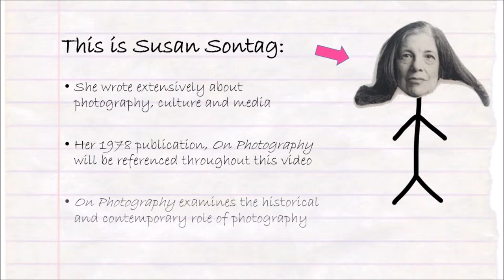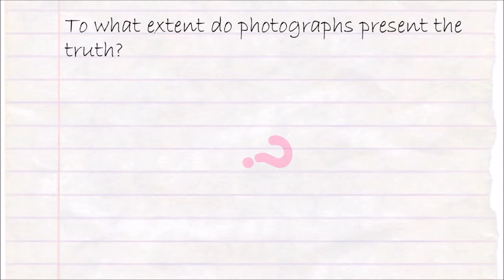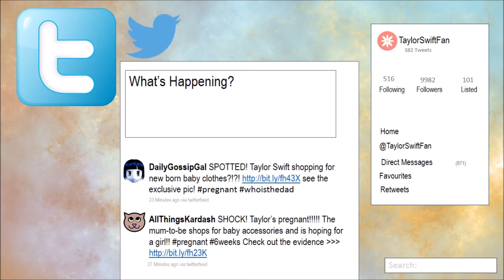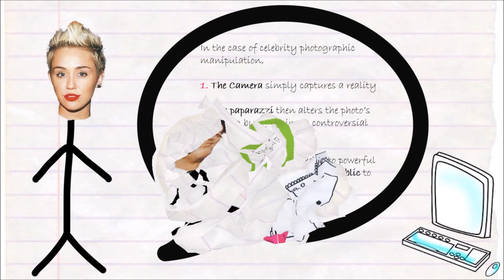Photography and the Creation of a Visual Celebrity Culture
MAS110 Creative Research Project
Topic: Photography

All images, sounds, and other creative elements of this video have been used under correct licensing agreements.

Susan Sontag reference: Sontag, S. (2006) ‘In Plato’s Cave’ in On Photography, New York: Farrar, Straus and Giroux pp. 2-34